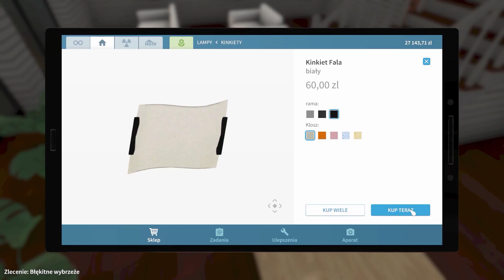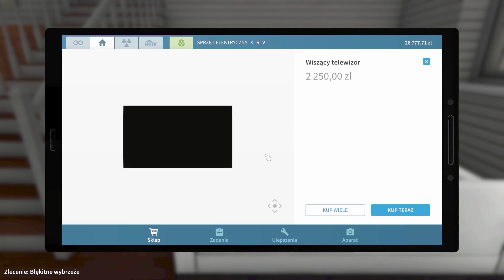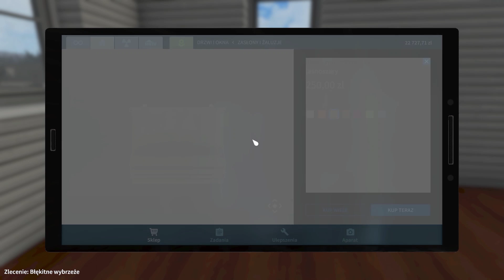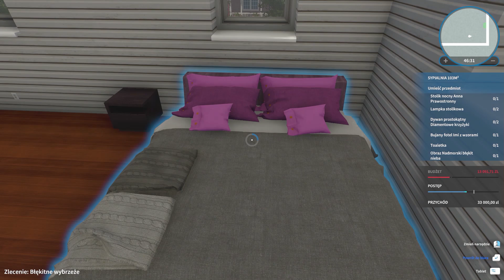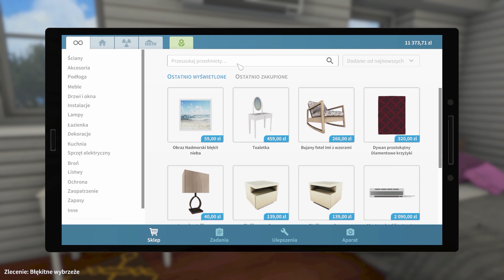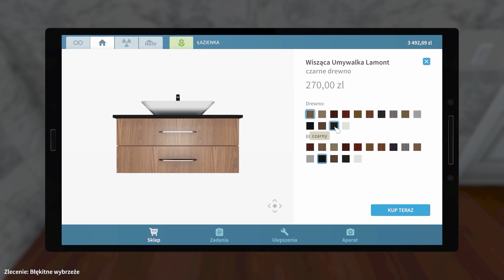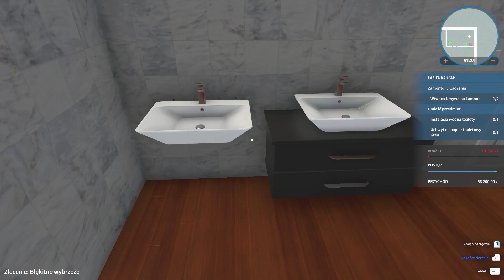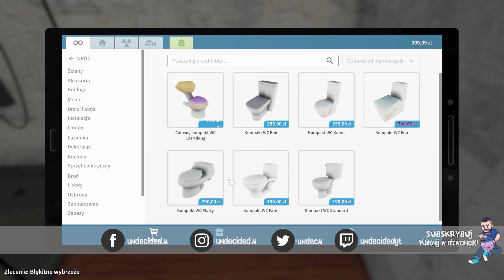🤣 Brak Funduszu! 🤣 House Flipper HGTV DLC #18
KKupuj gry na G2A z kodem UNDEC masz 3% zniżki!

 Umebluje wasz dom, udekoruję i urządzę ogród! Nadchodzi House Flipper HGTV DLC! Zapraszam serdecznie :D
miniaturka: madzix